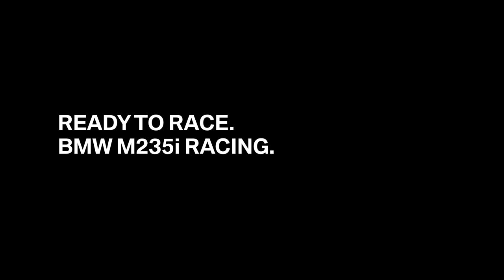The new challenger is ready - BMW Motorsport.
The BMW M235i Racing is currently the talk of the town among privateer teams and drivers. Be it at the Nürburgring 24 Hours, the VLN Endurance Championship or the Rundstrecken-Challenge Nürburgring (RCN): The new car will be a strong ally in their quest to master the challenging Nordschleife. Experience the fascinating challenger for the "Green Hell".